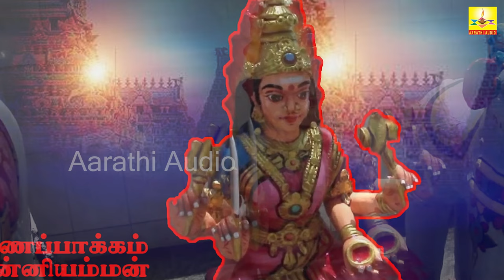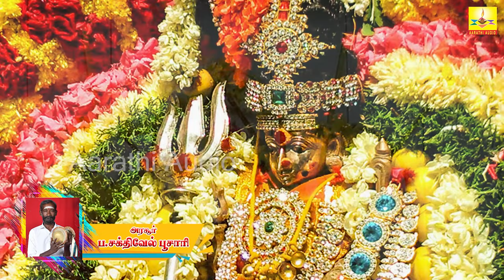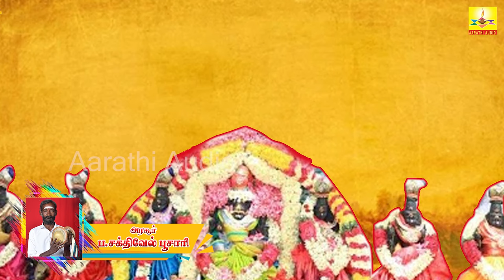உங்கள்இல்லங்களில் இருக்கும் துஷ்டசக்திகளை அழிக்கும் கன்னியம்மன் பாடலை கேளுங்கள் | Vedham Pugazh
பாடல் : வேதம் புகழ்
பாடியவர்கள்: அரவிந்த் பூசாரி, மு.முத்து பூசாரி
இசை : ரேணுகாம்பாள் பம்பை குழு
பாடலை எழுதியவர் : மரபு வழி பாடல்கள்
தயாரிப்பு :ஆரத்தி குரூப்ஸ்

Songs: Vedham Pugazh
Sung by: B.Aravinth Poosari & M.Muthu Poosari
Lyrics: Traditional
Produced by: Aarathi Groups

muthumariamman alaippu
அங்காளம்மன் வர்ணிப்பு பம்பை உடுக்கை,
angalamman varnippu pambai udukkai ,
angalamman alaippu pambai udukkai ,
pambai udukkai amman alaippu ,
amman alaippu pambai ,
pambai udukkai varnippu ,
pambai udukkai amman varnippu songs ,
melmalayanur pambai udukkai ,
melmalayanur angalamman ,
melmalayanur angalamman ,
melmalayanur angalamman alaippu ,
Tamil Devotional songs, Kanniyamman Songs,
 Kannuyamman Padal, Sabthakanniyar